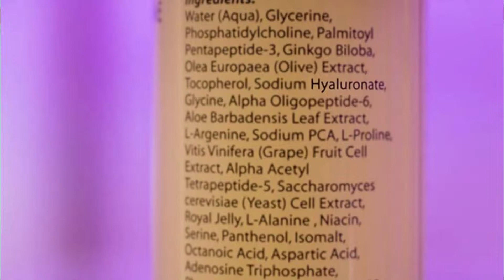Khoa Hoc Duong Da voi Dr Kimberly Episode 7 part 2